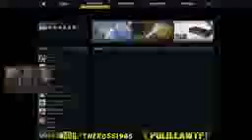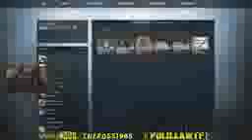Counter Strike Global Offensive Gameplay #17 PolillaWTF Demolición con los colegas PARTE 2iphone